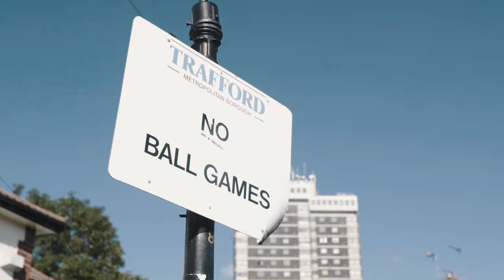Just Banco - Sweet Like Sorbet [Music Video] | GRM Daily